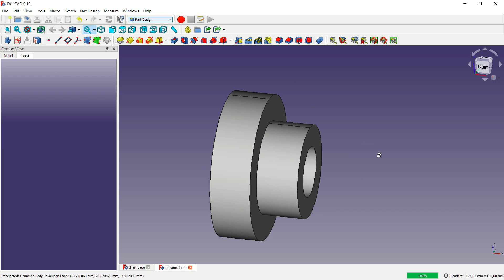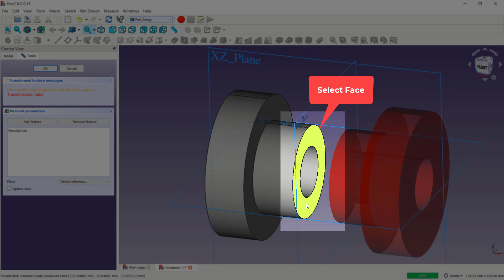[PART 12] FreeCAD 019 PartDesign Mirror Tools Tutorial For Beginner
Learn freecad part design how to use mirror tools